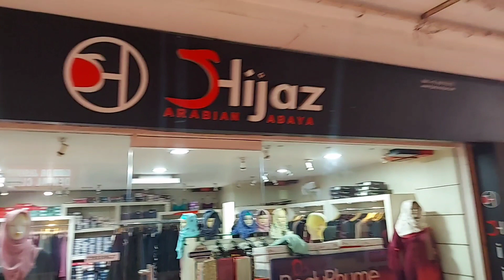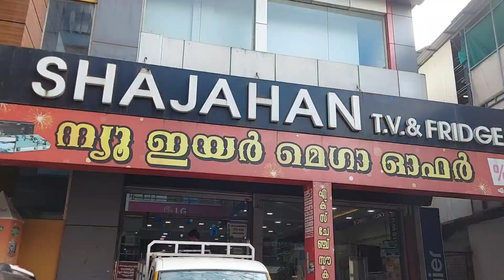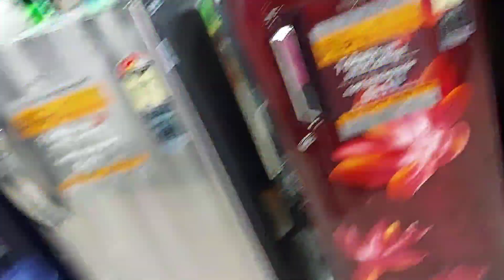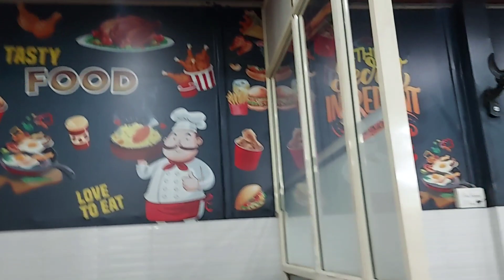നിങ്ങൾ ചോദിച്ചതിനുള്ള ഉത്തരം.. Youtube money എന്ത് ചെയ്തു 😍😘